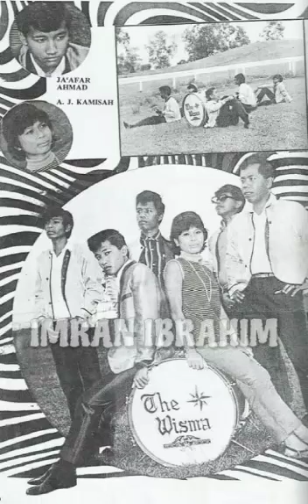"BERKILAH" (PICNIC) JA'AFAR AHMAD DAN THE WISMA 1966 DI BAWAH PIMPINAN SALIM I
Lagenda The Wisma
Rebel Rock

Menjejaki perkembangan muzik Pop yang berakar umbi di Singapura, sebuah kugiran termasyhur di eranya, The Wisma telah menjadi sebuah lagenda yang disebut2 sehingga ke hari ini. Wisma telah diasaskan pada 1963 dengan membariskan penyanyi peneraju awal seperti Jaafar Ahmad, J Kamisah dan Salim I sendiri.

Pada awal penubuhannya The Wisma merakamkan sebuah ep kongsi J Kamisah dan Jaafar Ahmad diiringi petikan gitar Salim I. Antara kesemua penyanyi2 Wisma, J Kamisah dan Salim I paling kerap merakamkan ep2 terbaru sejak 1966 hingga 1970. Ketika Salim merakamkan piring hitam, tugas sebagai gitaris diserahkan kepada Mansor Hassan yang baru menyertai kugiran tersebut. Menerusi Salim I mereka telah mengiringi hampir 7 hingga 8 buah ep dengan disertai penyanyi2 lain pada lewat 60an.

Antara penyanyi2 baru yang turut merakamkan ep bersama kugiran ini adalah Wan Razak, M Ku Ahmad, Aini Latiff, S Roha dan Rahim Rahman. Mereka seterusnya beralih kepada teknik serta rentak terbaru untuk lagu nyanyian M Ku Ahmad berjudul Ingin Tahu. Lagu tersebut yang disusun rentaknya kepada irama soul menampilkan solo gitar ala Jimmy Hendrix dimana bunyinya merecik2 seakan percikan api...nasib tak meletop.

The Wisma terus maju bersama rakaman2 keroncong dan ala Hindi menjelang tahun 197O dimana seterusnya Salim I mula bergerak solo dan merakamkan lagu2 gambus dan ala padang pasir pada awal 197O. Sebelumnnya Allahyarham diiringi The Commandos Indonesia dengan sebuah ep dibawah naungan Panda Records.

Secara amnya tidak semua permainan kugiran Singapura yang dapat bermain dengan baik. Ada yang kucar kacir dan ada yang terlajak begitu juga kugiran d sebelah Malaysia, ada yang bertaraf pro dan masih ada yang kurang berpengalaman.

Kugiran ini mula merakamkan piring hitam bersama Jaafar Ahmad dan J Kamisah pada 1966 dengan sentuhan gitar utama dari Salim I. Ianya satu percubaan yang berjaya dan lagu2 mereka telah meraih sambutan yang menggalakkan dari para pendengar muzik pop tempatan. Salim yang bertindak sebagai pencipta lagu dan pemimpin kumpulan ini juga telah berjaya menempa nama melalui hasil rakaman suara beliau ke piring hitam pada tahun berikutnya sehingga awal 1970an.

 Antara penyanyi2 pop lain yang merakamkan piring hitam bersama The Wisma adalah Aini Latiff Wan Razak,Rahim Rahman dan M Ku Ahmad. Sungguh pon ketika muzik pop melayu mulai suram pada lewat 60an, mereka giat mencipta dan mengubah lagu2 baru dengan menampilkan irama tempo baru iaitu Soul. Melalui M Ku Ahmad, Wisma berjaya menghasilkan album pelbagai variasi iaitu Soul, keroncong dan pop.

Antara yang menarik "Ingin Tahu" dengan sentuhan gitaris Mansor Hassan di pertengahan solo lagunya. Solo yang panjang dan berapi2 ini sesuatu yang menjadi tarikan baru di kala banyak kugiran baru mencipta eksperimen lain bagi menyaingi lagu2 di pasaran. Boleh dikatakan solo gitar yang terbaik pernah dicipta untuk lagu2 pop melayu ketika itu dan tidak dapat dipastikan ianya saduran atau ciptaan asal oleh Wisma.

 Langkah dan petikannya seperti Jimi Hendrix serta alunan melodi gitarnya membuai2 jiwa. The Wisma juga boleh dikategorikan sebagai kugiran Rock Garage sebaris dengan kugiran terkemuka yang lain. Kesemua penyanyi2 awal dan utama The Wisma telah kembali ke rahmatullah.

Alfatehah.

Sekian

Maaf jika terdapat kesalahan info ..

Daripada
Imran Ibrahim
Melaka